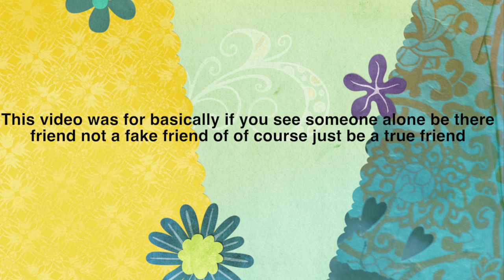LPS: Friends Short Film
happy short film!